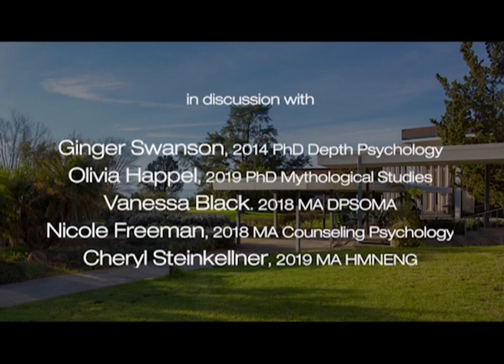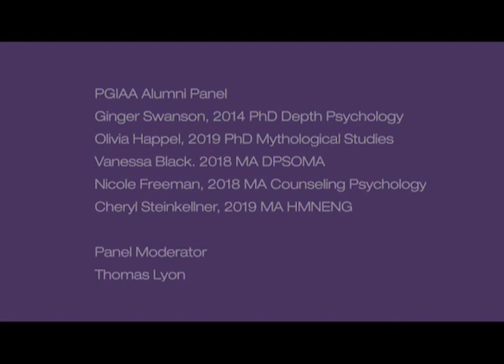Pacifica Graduate Institute Alumni Association Panel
Moderator   -  Thomas Lyon, MA Counseling

PGIAA Alumni Panel
-   Ginger Swanson, 2014 PhD Depth Psychology
-   Olivia Happel, 2019 PhD Mythological Studies
-   Vanessa Black. 2018 MA Somatic Psychology
-   Nicole Freeman, 2018 MA Counseling Psychology
-   Cheryl Steinkellner, 2019 MA Humanities